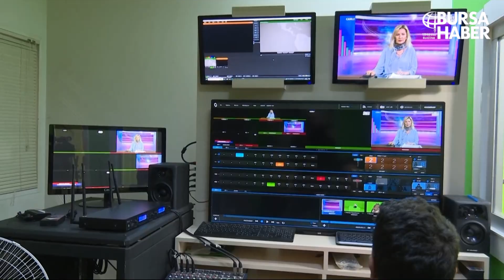SEVİNÇ ÇELEBİ İLE BALKAN MASASI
BULGARİSTAN SEÇİMLER / GÖÇ